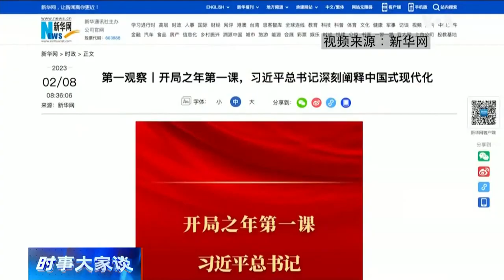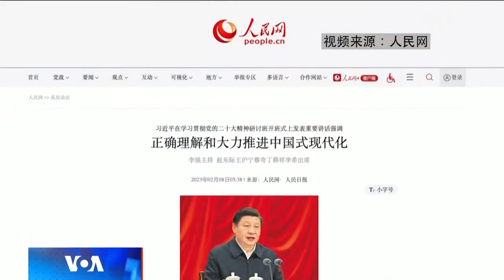【夏明：习近平的中国式现代化：这是要把中国拉入蛮荒时代】2/17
习近平称要以“中国式现代化”推动民族伟大复兴。纽约城市大学政治学教授夏明说：中国领导人和智囊对世界面临的严重和切身威胁知之甚少，如不制止，习近平和中共领导集团会把中国推向蛮荒时代。灾害恐怕比毛泽东时代更大。
**翻墙上网办法**
翻墙软件

**通过Podcasts收听美国之音**